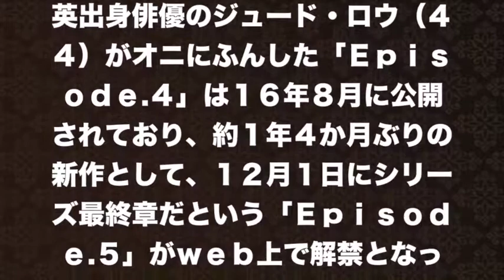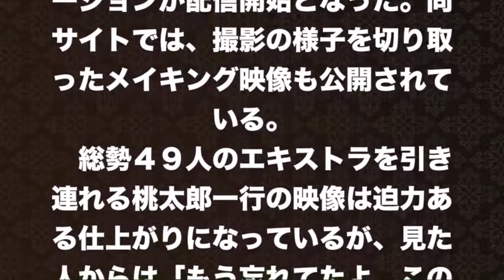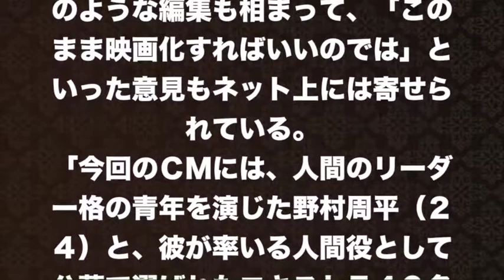【小栗旬】そのまま映画化も？！突っ込みどころ満載の新シリーズが解禁！